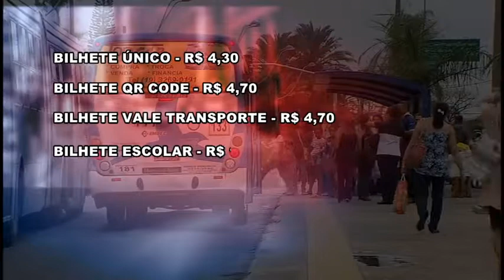Câmara Notícia : Aumento passagem de ônibus 05/01/2018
Essa sexta-feira feira (05) é o último dia que você que o usa o transporte coletivo de Campinas tem pra comprar a passagem com o valor atual sem reajuste, porque a partir de sábado (06) a tarifa vai ficar mais cara.